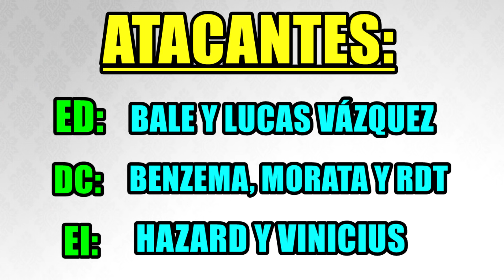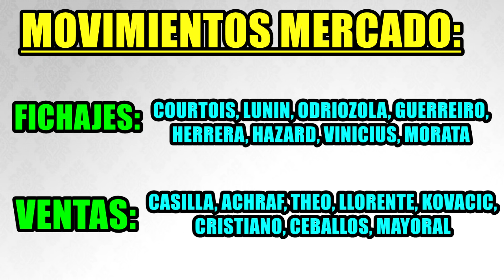ASÍ SERÍA MI REAL MADRID 2018/19: FICHAJES, VENTAS Y ALINEACIÓN TITULAR QUE HARÍA EN EL REAL MADRID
Así sería el Real Madrid 2018/2019 si yo me encargara de hacer los fichajes en el equipo blanco. El Real Madrid está planificando y estas son las ventas, fichajes y alineaciones titulares que haría para el equipo blanco la próxima campaña.